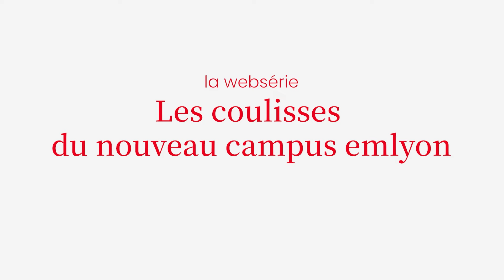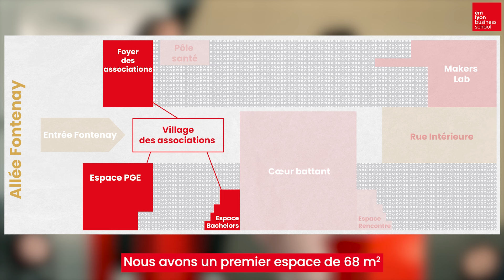Les coulisses de l'agora des transformations - EP05 - Le Village des Associations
Les coulisses du nouveau futur campus d'emlyon business school ! Installé dans le quartier de Gerland à Lyon, il accueillera ses premières étudiantes et étudiants à la rentrée de septembre 2024.

Dans ce nouvel épisode, découvrez le Village des Associations, avec Abigel Soos, chargée de communication interne vie étudiante et vie associative, et Yann Bousseau, étudiant PGE et président du NOISE